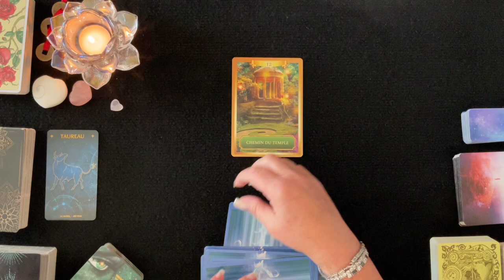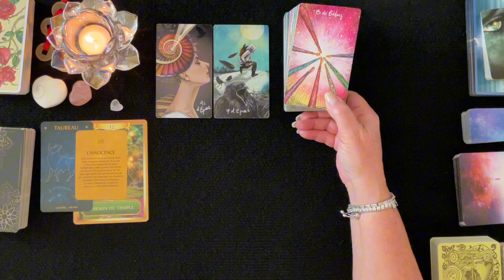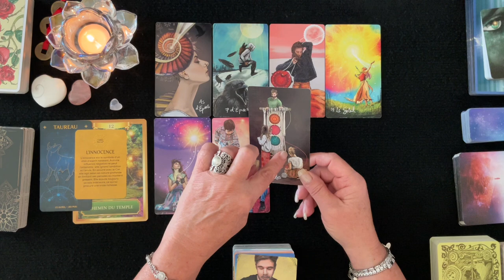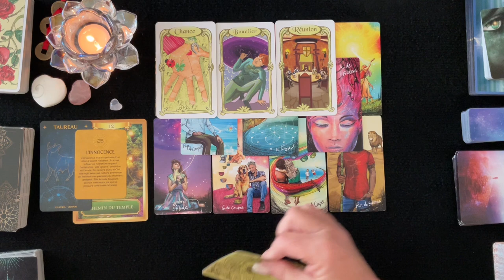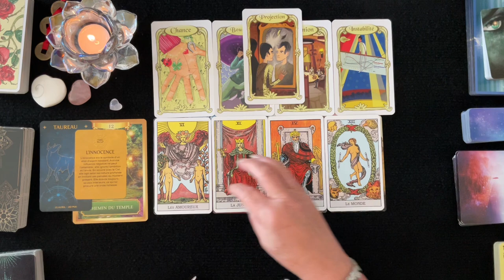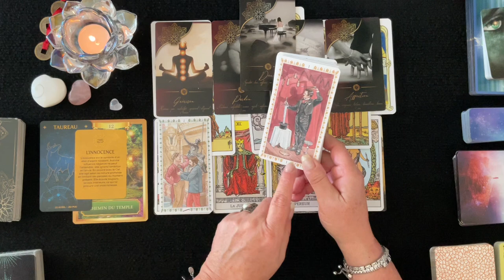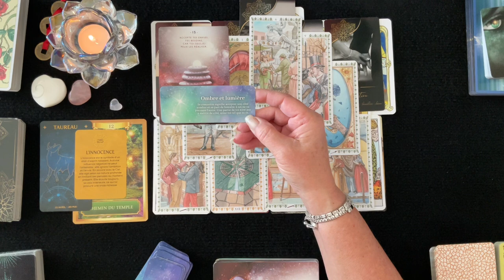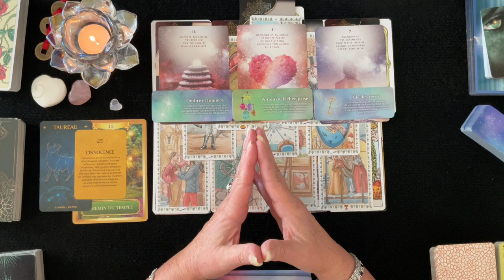♉️ TAUREAU - Vous n’Êtes pas Seul.e - Novembre 2024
__________ ⏱ Minuterie ⏱ ____________

Intro & Générale - 00:00
Pro - 15:35
Sentimental - 23:34
Carte Conseille
1er décan - 31:34
2e décan - 32:10
3e décan - 34:12

 🔮 Bienveillante Guidance
 ✨ Bon Visionnement